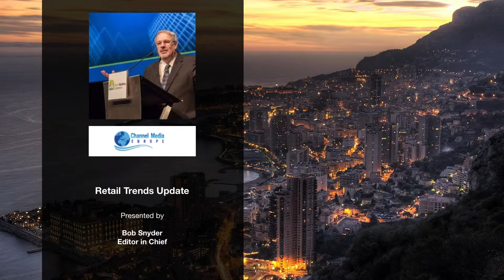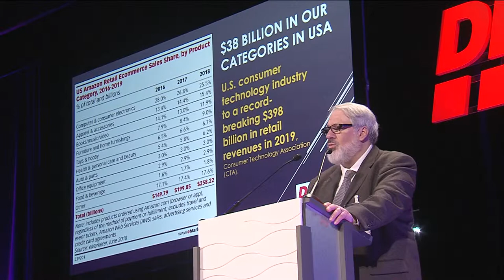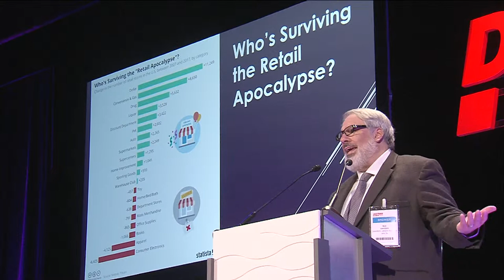Retail Trends Update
Presented by Bob Snyder, Editor in Chief, CHANNEL MEDIA EUROPE LTD